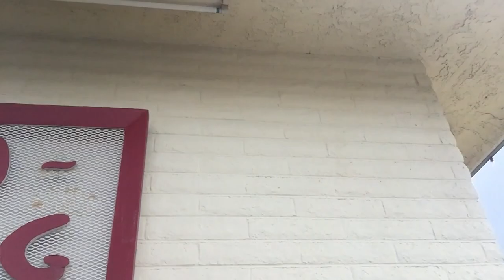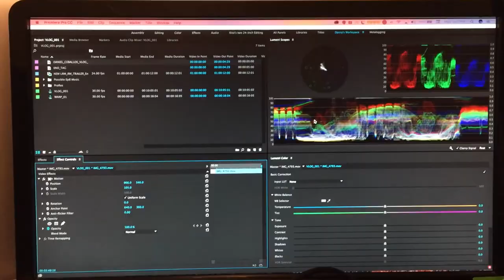In N Out Is Totally Guilty Of This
Today we get breakfast and talk a bit about The Walking Dead Season 7 Premiere.
Music in This Episode
Sunday
by Otis McDonald

Myspace
by Kimengumi

Rock Angel
by Joakim Karud